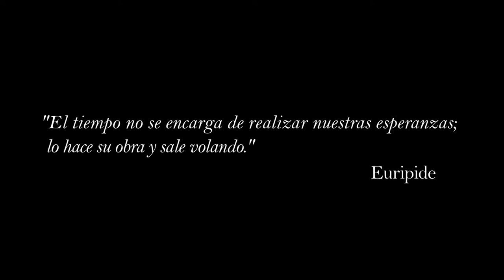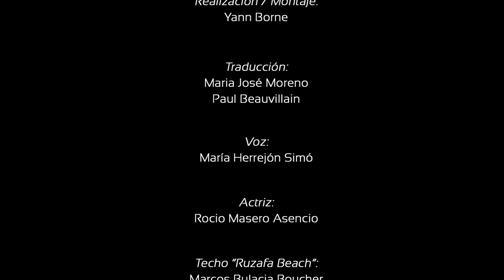INSTANTE - Bobina Dirección de fotografia 2013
Vidéo réalisée dans le cadre du cours "Photographie et Illuminations" / 2013
Court résumé de l'influence du temps dans la vie d'une personne qui reste beaucoup trop marquée par les événements de sa vie.

Matériel:
- Trépied
- Canon EOS 5D Mark II
- 24-70mm F/2.8 USM IS L